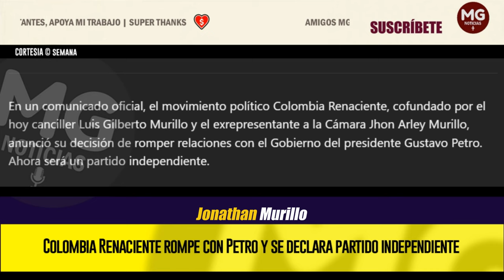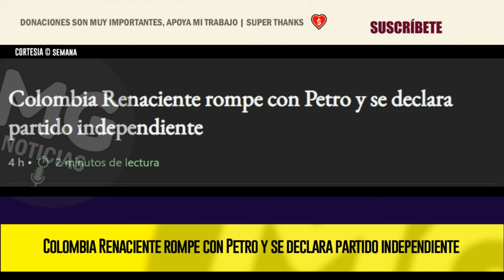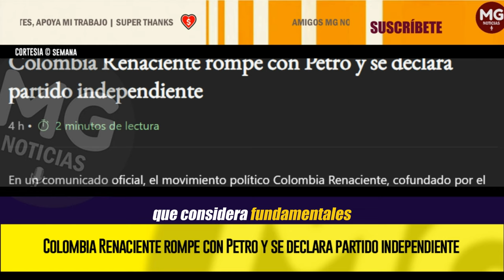MALAS NOTICIAS PARA EL PRESIDENTE 🔴 Colombia Renaciente rompe con Petro y se declara independiente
En un comunicado oficial, el movimiento político Colombia Renaciente, cofundado por el hoy canciller Luis Gilberto Murillo y el exrepresentante a la Cámara Jhon Arley Murillo, anunció su decisión de romper relaciones con el Gobierno del presidente Gustavo Petro. Ahora será un partido independiente.
SEMANA